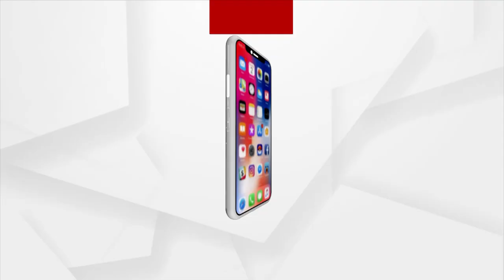ମୃତ୍ୟୁ ମୁହଁରୁ ଉଦ୍ଧାର ହେଲା ଶିଶୁ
ମୃତ୍ୟୁ ମୁହଁରୁ ଉଦ୍ଧାର ହେଲା ଶିଶୁ । କାନ୍ଥ କଟାଯାଇ ଶିଶୁକୁ ଉଦ୍ଧାର କରାଯାଇଥିବା ସୂଚନା ମିଳିଛି। ଚୌଦ୍ୱାର ଥାନା ତଳବଜ଼ାର 2 କାନ୍ଥ ମଧ୍ୟରେ ଖେଳୁ ଥିବା ଅବସ୍ଥାରେ ଏକ ଶିଶୁ ଫସି ରହିଥିଲା। ଶେଷରେ କାନ୍ଥ କଟାଯାଇ ଶିଶୁ ଟିକୁ ଉଦ୍ଧାର କରାଯାଇଥିବା ସୂଚନା ମିଳିଛି।.